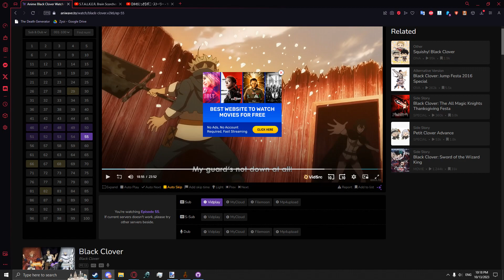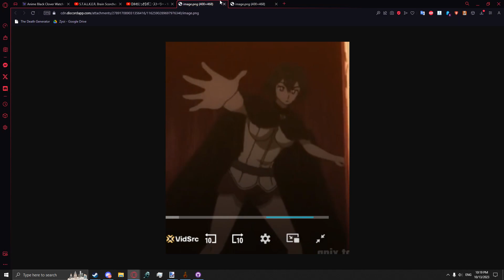the black clover cretin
funny show about funny people